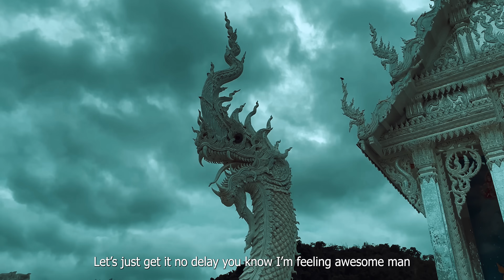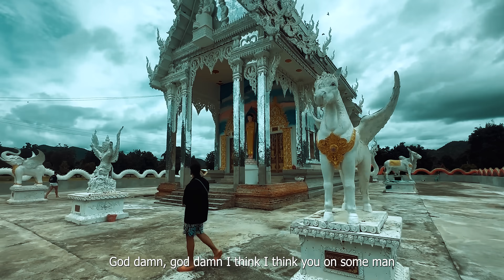El3ment - Push (Official Music Video)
Written & Performed by:
El3ment

Director Of Photography:
YDKMN

Edited By:
El3ment